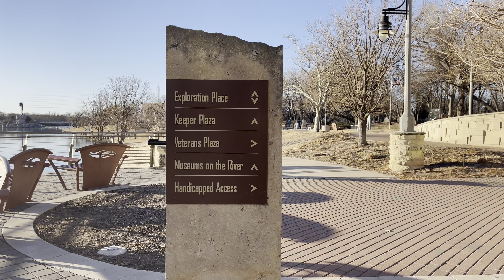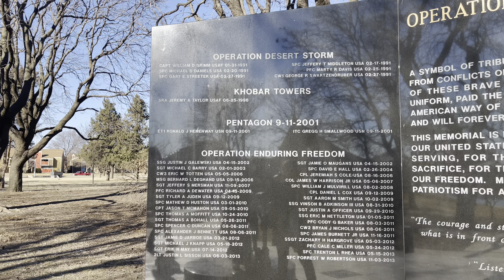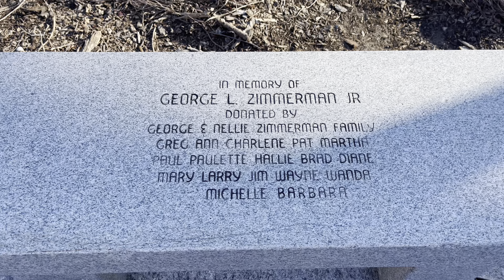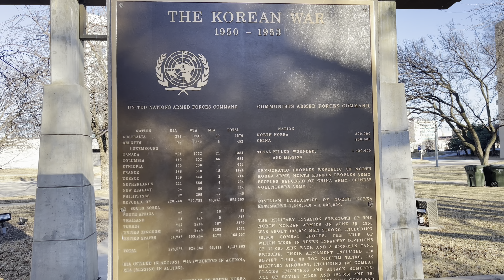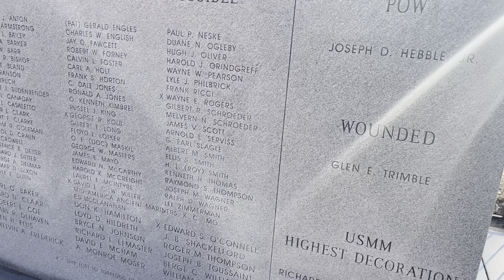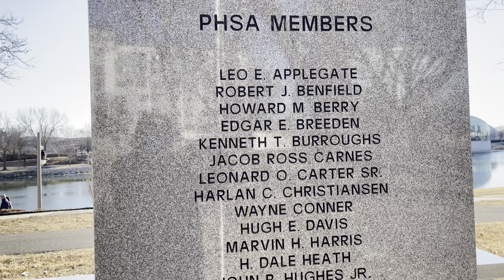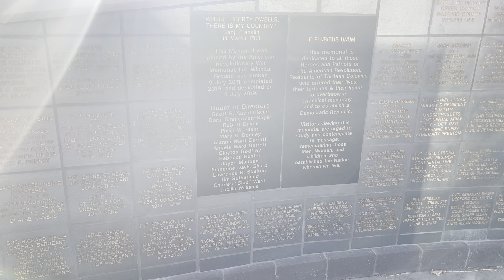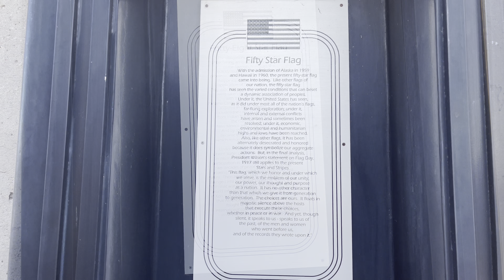# A place where veterans’ soul rest# veterans memorial park#USA#Wichita#Kansas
Expanded in 4.5 acre of land the Veterans  Memorial Park in Wichita, Kansas, USA pays a huge homage to those precious souls who have given the ultimate sacrifice in various wars throughout the history. They are not forgotten.  Featured memorials are as follows :1) Operation Freedom Memorial, 2) USS Wichita Memorial, 3) Military Order of the Purple Heart, 4) America’s Gold Star Families, 5) Prisoners of War and Missing in Action, 6) Vietnam War Veterans, 7) American Gold Star Mothers, 8) Kansas Korean War Veterans, 9) United States Marine Corps, 10) U.S. Navy Hospital Corpsmen, 11) U.S. Merchant Marine Memorial, 12) U.S. Navy Armed Guard Memorial, 13) U.S. Navy SubMarine Service Memorial (USS Dorado), 14) Pearl Harbor Survivors Association, 15) WWll Memorial (Kilroy), 16) Revolutionary War Memorial, 17) Reconciliation Memorial (U.S. Civil War) 18) Wichita Flag Pavilion.Enjoy this short video prepared by American Curious Vlog. 🙏 Thanks a lot for your time ! See you soon in next video .